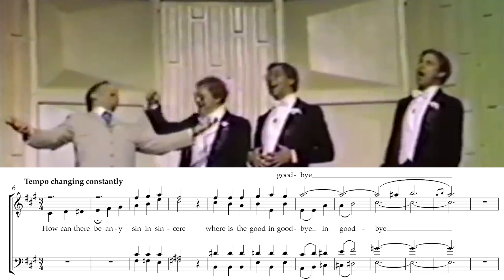the best high B you've ever heard!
Sincere, from The Music Man performed by Boston Common with Vern Reed of the Buffalo Bills at the 1982 AIC Show